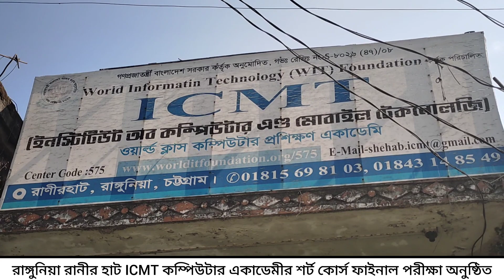রাঙ্গুনিয়া রানীর হাট ICMT কম্পিউটার একাডেমীর শর্ট কোর্স ফাইনাল পরীক্ষা অনুষ্ঠিত